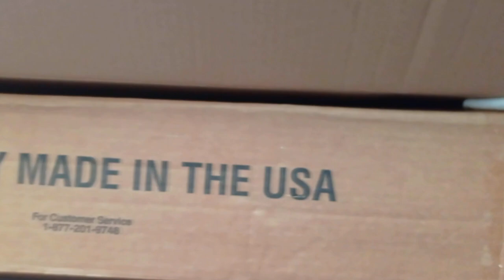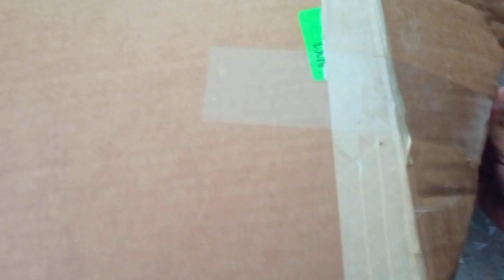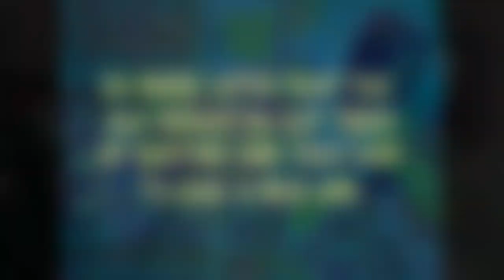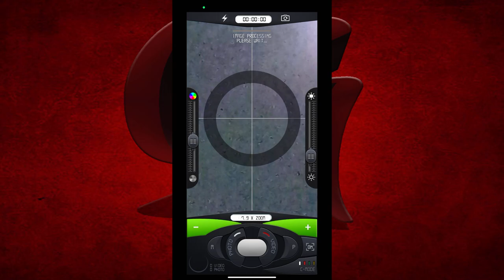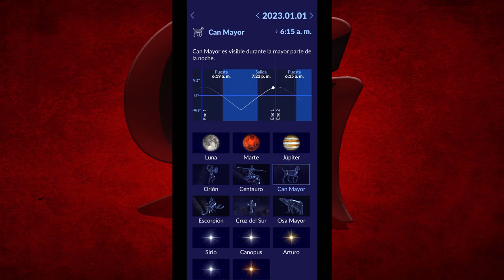Cómo usar, ver, tocar y sentir un telescopio. Vale la pena?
Y dime tienes un telescopio o algun consejo que darme, te sirvió este video, te entretuvo, te enojo, te estafo dejamelo saber en los comentarios.
Sin mas que decir feliz año a todos y felices tardes si lo ves en otro día del año. besos en el nudo de globo.